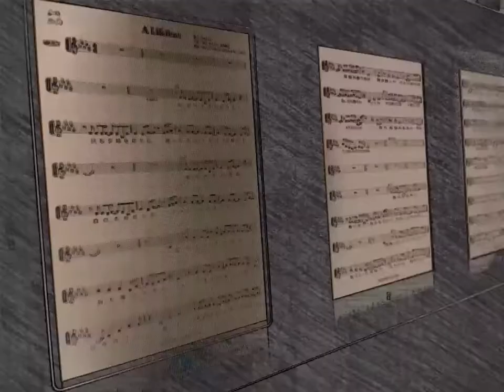A Lifetime － Sing Sync 2013 － Making Video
Sing Sync Project 2013

2013秋 知る人ぞ知るSing Syncプロジェクトの第二弾
見知らぬ人々がこの日だけ集い一つの曲をつくりました。

★はじめまして！の人達が半日スタジオで一緒に歌ったり、食べたり、お喋りしたりしてるうちに、なんだかすっかり仲良しになれたりして、この企画、たいへん気に入っております(笑)(BULGE=田中利江、細木隆広)

第一弾もここできけます。　Never Give Up